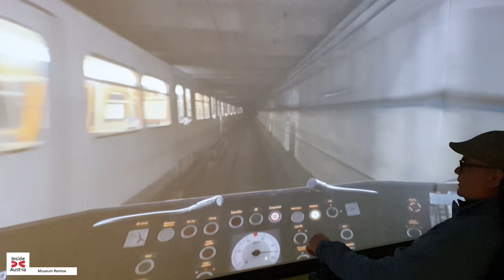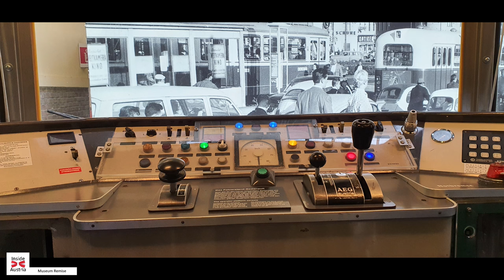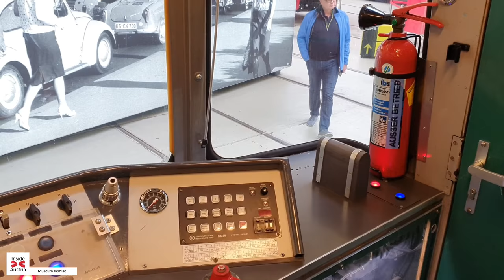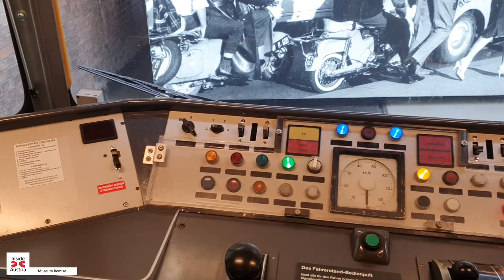Unser Besuch im Wiener Verkehrsmuseum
Diesmal haben wir das Verkehrsmuseum in Wien besucht. Die „Remise – Verkehrsmuseum der Wiener Linien” wurde am Samstag, 13. September 2014 unter großer Teilnahme der Wienerinnen und Wiener aller Altersstufen eröffnet.
Die Ausstellung ist seit her ganzjährig zu besuchen und zeigt alles rund um Tramway, U-Bahn und Bus aus vergangenen Tagen in Themeninseln, in denen sich Jung und Alt mit Text, Bild, multimedialen Inhalten und Spielen auf eine Zeitreise durch die 200-jährige Geschichte des Wiener öffentlichen Stadtverkehrs begeben können.
Von der ersten Stellwagenlinie in der Wiener Innenstadt im Jahre 1815, den ersten Fahrten der Pferdetramway im Jahre 1865, über die ersten „Elektrischen“ um die Jahrhundertwende, der elektrischen Stadtbahn aus 1925, dem berühmten „Amerikaner“ und die ersten modernisierten Wagen der Nachkriegszeit bis hin zum U-Bahn-Bau, dem Silberpfeil und Ausblicken in die Zukunft des Wiener öffentlichen Stadtverkehrs spannt sich der Bogen durch die Wiener Verkehrsgeschichte.
Und mit dem neuen U-Bahn-Simulator und spielerischer Geschichte zum Anfassen bietet das Verkehrsmuseum der Wiener Linien auch Attraktionen für Kinder, Schulklassen und Familien.

This time we visited the Transport Museum in Vienna. The "Remise - Transport Museum of Wiener Linien" was opened on Saturday, September 13, 2014 among all Viennese of all ages.
The exhibition has been open all year round to see everything to do with trams, underground trains, and buses in which young and old can take a journey through time through the 200-year history of the city with text, images, multimedia roles and games Vienna public transport.
From the first tram line in downtown Vienna in 1815, the first horse-drawn tram rides in 1865, to the first electric at the turn of the century, the new light rail from 1925, the old American and the first modern wagon of the post-war period to the underground Railway construction, the Silberpfeil and prospects for the future of Viennese public urban transport spans the history of Viennese traffic.
And with the new subway simulator and the playful story to touch the Wiener Linien Transport Museum, there are also attractions for children, school classes and families.

Liebe Grüße aus Österreich, euer Andy und Tom

Ausrüstung / Equipment